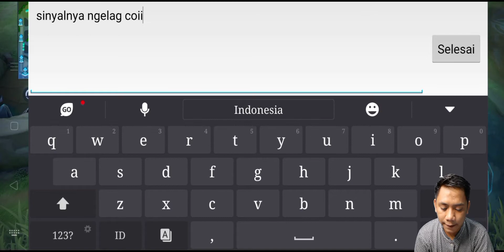HIPERCARRY XBORG,, HERO DG DAMAGE AREA TERLUAS,,, BAKARR TERUSS ANYING!!!!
Hipercarry xborg,  hero dengan damage area terbesarrr dan tersakittt...

Terimakasih buat kalian yg uda like komen dan subsribe ya gaiss,,  tanpa kalian gua bukan apa" ailopyou..

Dukung terus ya gais biar bisa monetasii